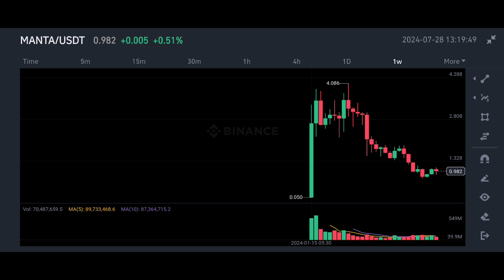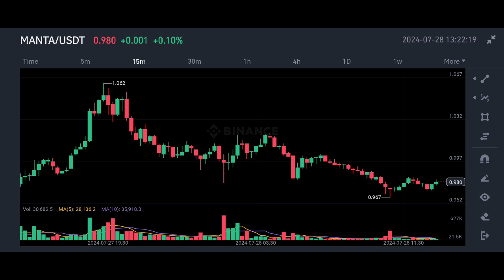Manta Coin price prediction | Manta Network prediction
✅ Spot Trade &
📈  Futures Trade